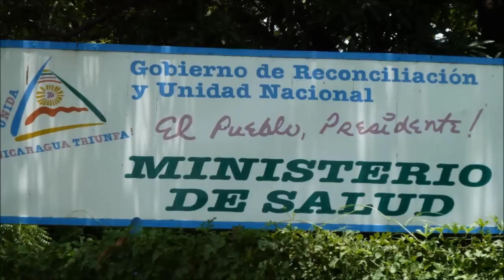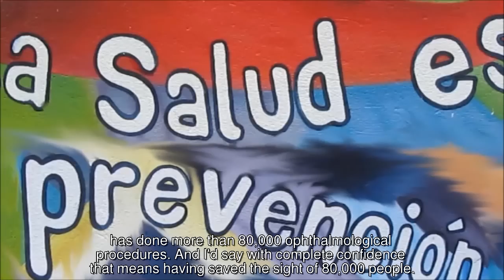NICARAGUA : towards the common good - ALBA - democracy and solidarity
This video explores how ALBA has helped Nicaragua's Sandinista government balance the imperative of promoting trade and employment with the need to protect and help the most vulnerable sectors of the population. The solid economic and social coherence of the Bolivarian Alliance of the peoples of the Americas can be seen here in a concrete way along with its deep moral integrity. With ALBA, the democratization of the country's economy has brought new dynamism to its trade and increased employment. At the same time, the solidarity driven commitment to guarantee fundamental rights to the most vulnerable has restored those rights to hundreds of thousands of people who had been abandoned during 16 years of neoliberal governments.